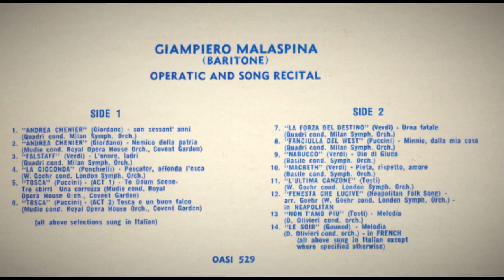Tosca è un buon falco | Giampiero Malaspina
Tosca (Puccini) - Tosca è un buon falco
Giampiero Malaspina
Orchestra of the Royal Opera House Covent Garden
Michael Mudie